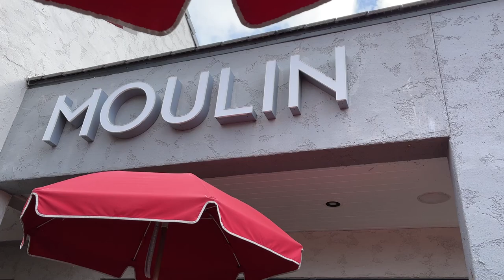4K Walking Tour | Quick Tour | Moulin | Newport Beach, California